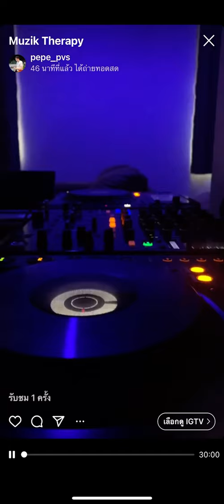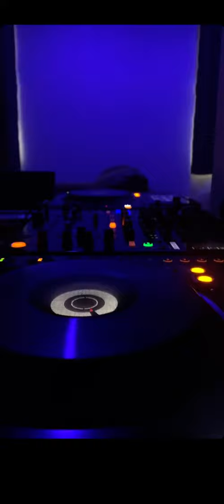Mixtape PePe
Vocal Trance